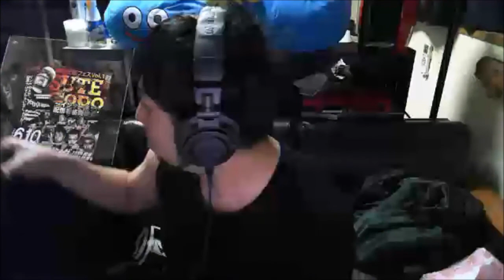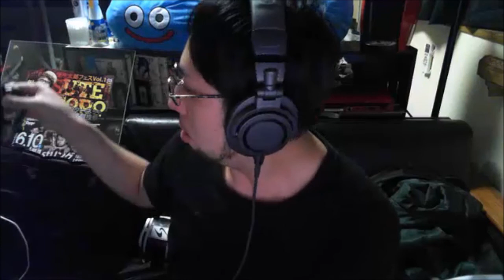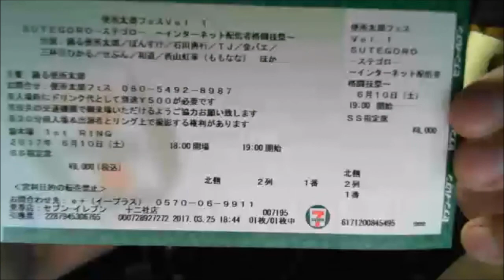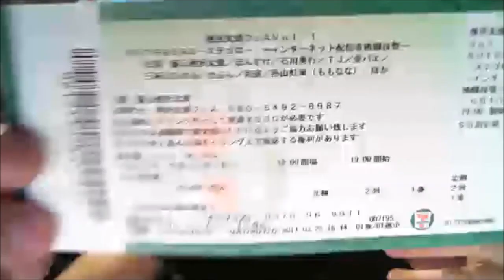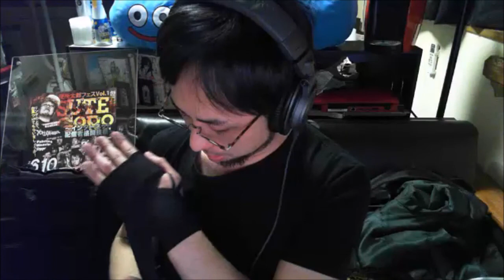日曜日のコラボについて